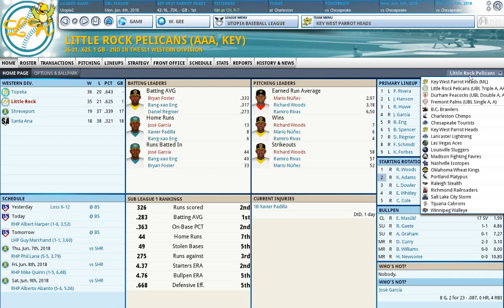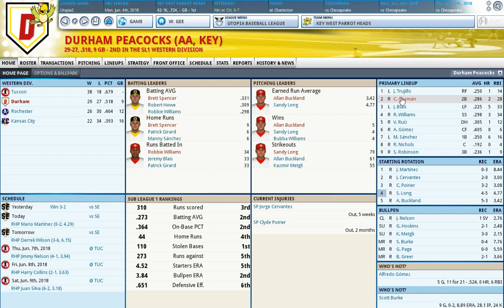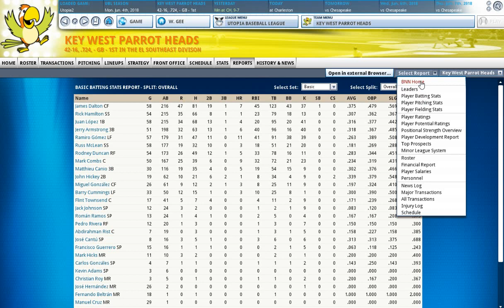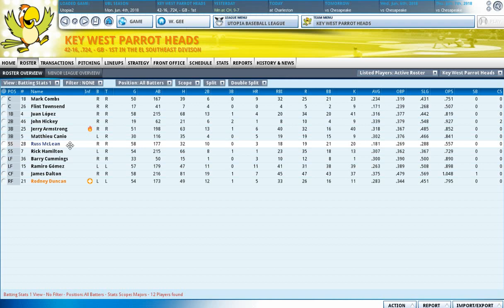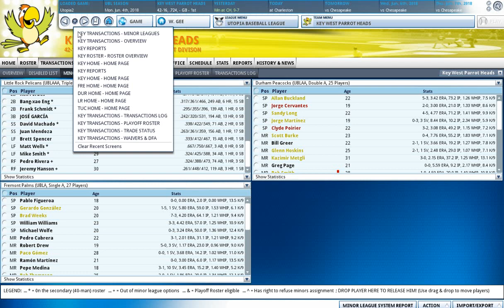Wendell Gee's Key West Minor Leagues and Today's Transactions (June 4th)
A look at the Key West farm clubs and today's KEY transactions.